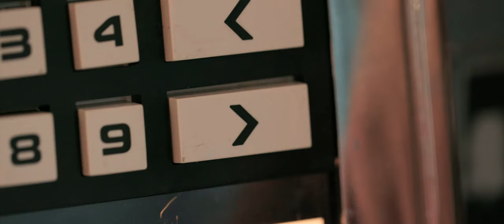MARTY RHONE Graceland on the Line – inspired by Elvis Presley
Purchase Graceland on the Line:
‘Graceland on the Line’ is a tender and heartfelt testimonial to unrequited love, performed in a laid-back retro country style.
Rhone’s rich and warm vocal tone sets the character for this great country tune and story inspired by the 'King' Elvis Presley.